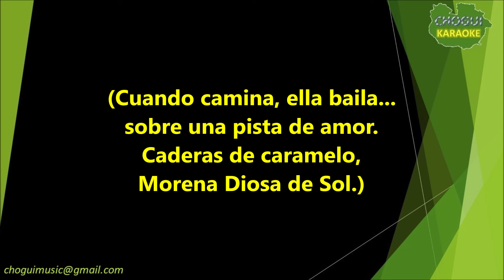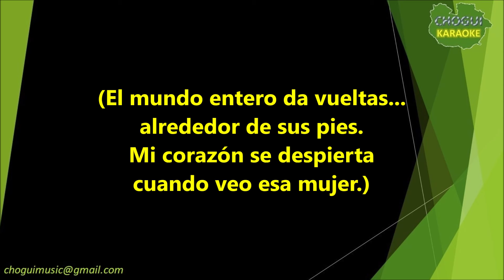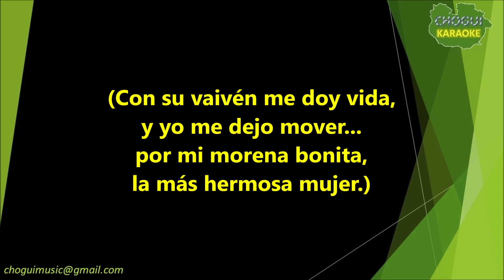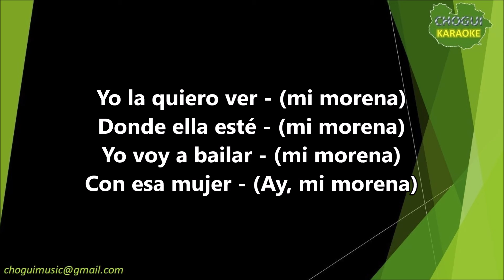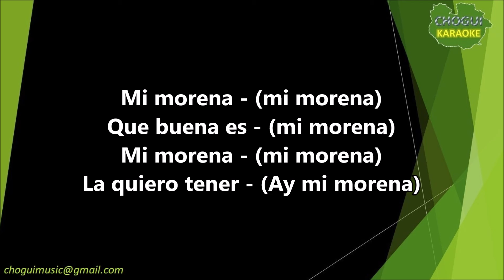Los Hermanos Rosario - Esa Morena (Karaoke/Pista)